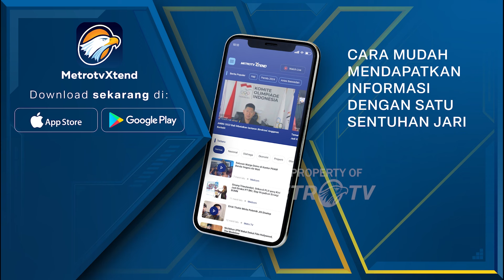Penjualan E-materai Di Kantor Pos Cabang Kota Sungai Meningkat Drastis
MetroTV, Setelah Pembukaan pendaftaran CPNS secara resmi dibuka oleh Pemerintah, permintaan e-materai meningkat drastis di Kantor Pos Cabang Kota Sungai Penuh Jambi bahkan mencapai empat ribu keping e-materai per hari.

Sebelum mengalami kendala dalam pembelian e-materai, Kantor Pos Cabang Sungai Penuh mengakui jumlah kunjungan masyarakat yang ingin membeli e-materai di Kantor Pos Cabang Sungai Penuh mengalami peningkatan drastis dari sebelumnya.